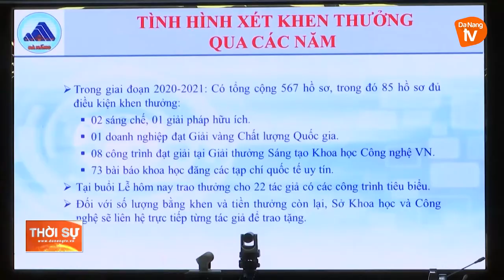KHEN THƯỞNG HOẠT ĐỘNG KHOA HỌC VÀ CÔNG NGHỆ NĂM 2021